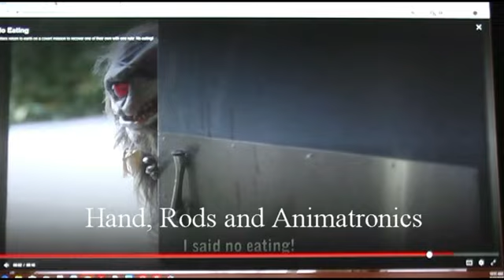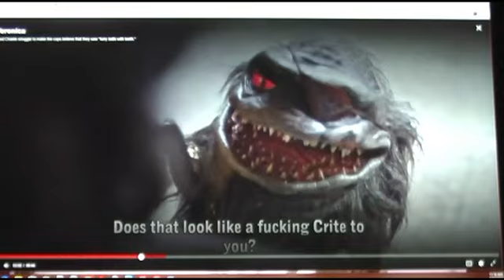Glenn Williams puppeteering demo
Various footage of Glenn puppeteering in films and television shows.  More footage to come in 2024.